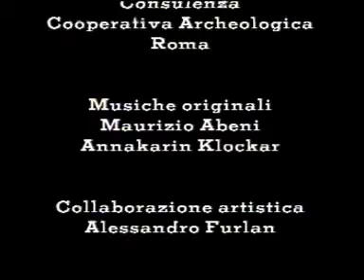Divx ITA] Archeologia Ostia La Giornata Di Un Cittadino Romano